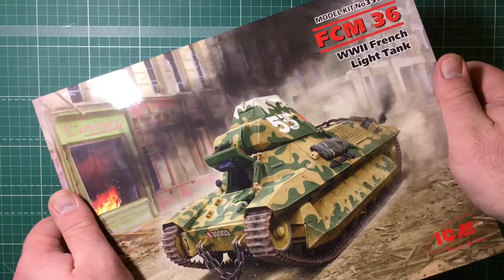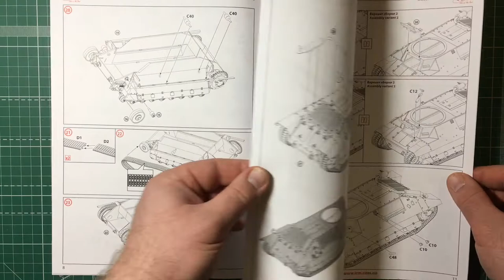Обзор сборной модели 35336 FCM 36 WWII French Light Tank|Overview of the scale model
арт. 35336 1:35